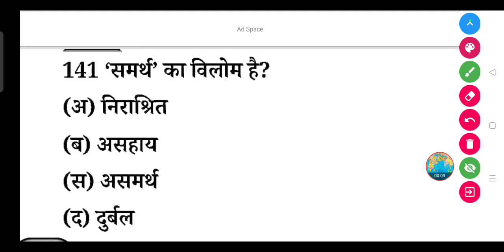'समर्थ' का विलोम शब्द क्या होता है?